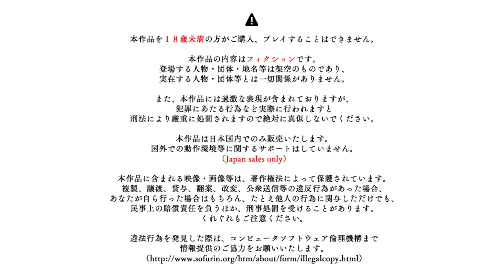[012] おぼろげな記憶 - ぼくの一人戦争 体験版 【あかべぇそふとつぅ】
■注意

この動画は､  Windows用ソフト『ぼくの一人戦争 体験版』を元に作成されており、製品版とは一部異なる場合がございます。

ご連絡はチャンネル概要欄(PCのみ)からのメールまたはXのDMでお願い致します。

■タイトル
ぼくの一人戦争

■ブランド
あかべぇそふとつぅ

■STAFF
原画：有葉
企画・シナリオ：るーすぼーい
ディレクター：γ

■STORY
「最期の独りになるまで、このゲームは終わらない」
恋人の犬塚るみが、抜き身の日本刀を振って、そう言った。

ある穏やかな春の日、里見永治が知っている海辺の田舎町は世界を一変させた。
通い慣れた学園には暴力的な緊張が張り詰め、悪意をもった『敵』の姿は目に見えず、しかし確実に迫ってくる。

少年少女たちは大切なものを守るため、それぞれに武器を手に取った。
それは、最後の一人を作らないようにするための、心優しい戦いだった。

極限の運命にもてあそばれた二人を描いた、感動のヒューマンドラマ。